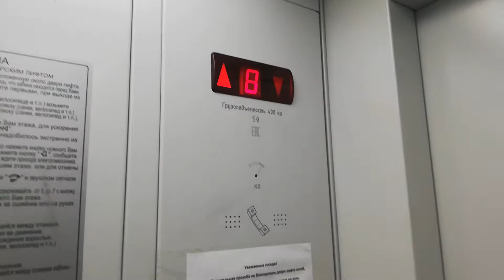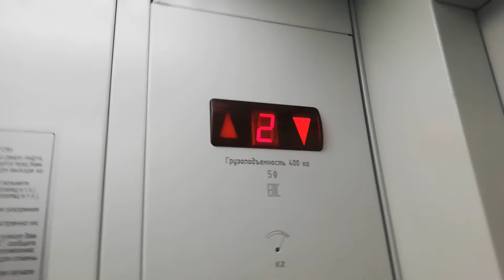пассажирский лифт млм-2018, v=1 м/с, Q=400 кг челябинск 3 интернационала 117 подъезд 2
Советский район челябинск адрес 3 интернационала 117 подъезд 2 инфа о лифте завод могилёвский лифтостроительный завод год лифта 2018 вызывники млм приказник млм двигатель аир-132 инфа о доме год дома 1979 серия дома 121 квартир 72 квартир этажность 9 этажей управляющая компания ООО ук Ремжилзакачик домофон beward dks15122 интерсвязь домофон (стоял) факториал дм-20 (RFlD)